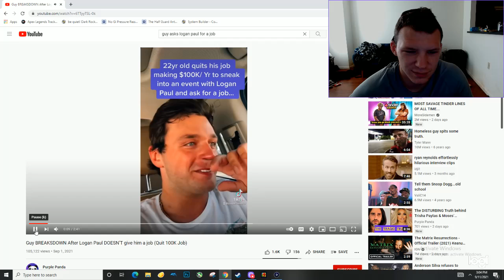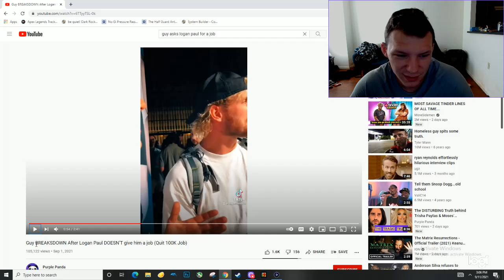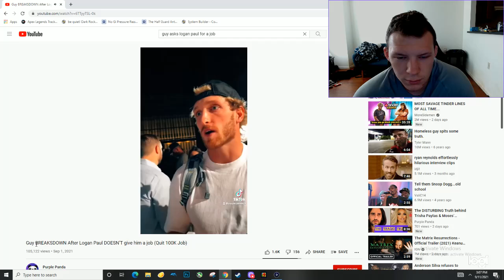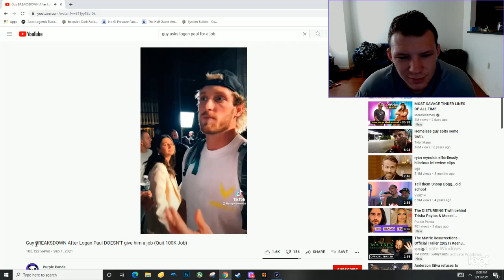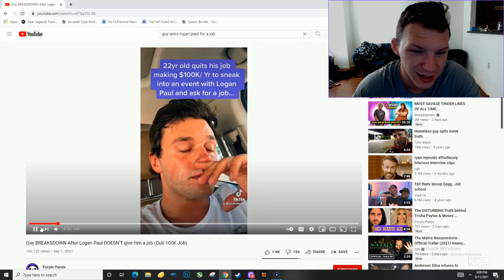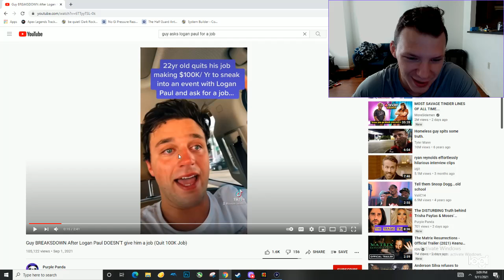Logan Paul Mega Fan Begs For A Job